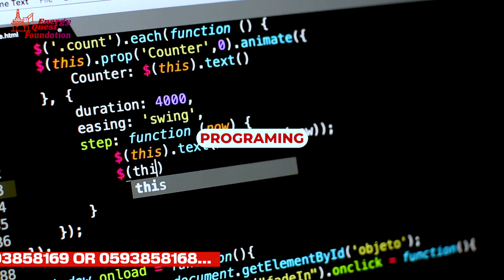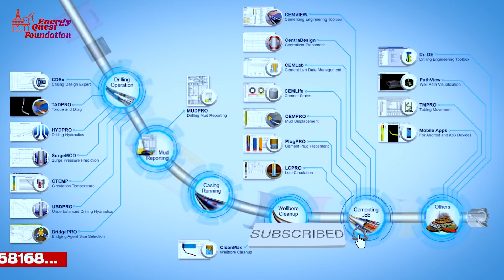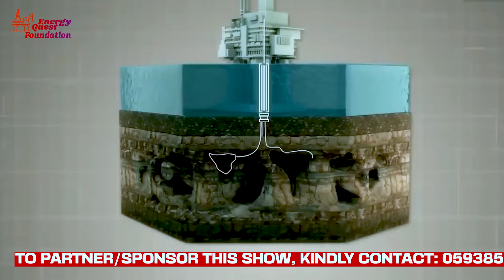Mastering Leadership & Courses for Oil Well Success! 🛢️💡 Edem Klutsey Reveals Rig Life Secrets!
🎯 Learn about the essential courses and skills required to kickstart your career in this dynamic industry.
🌐 Explore the fascinating realm of remote drilling and its growing importance in today's world.
💡 Gain valuable insights from an experienced professional with a deep understanding of the field.